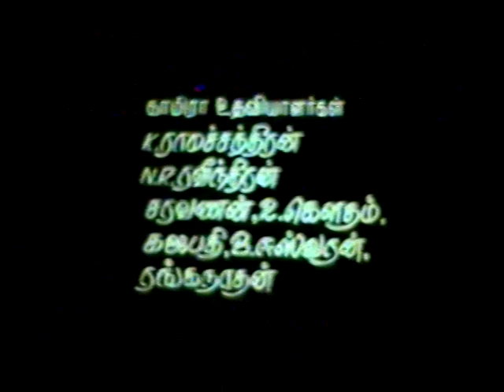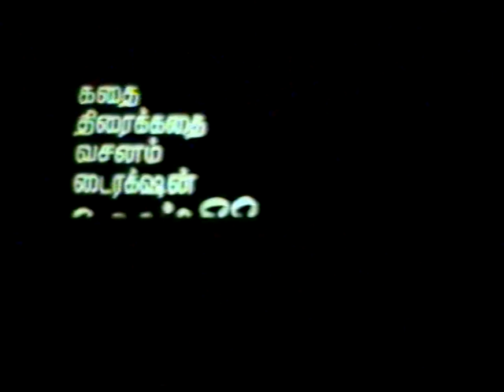திரு K.v.மணி அவர்கள் திரைப்பட கல்லூரியில் நடித்த தாய்மை என்னும் நாடகம்